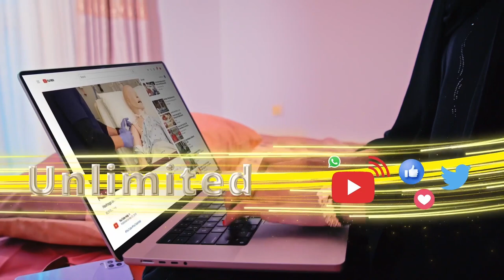"Burco goobihi ganacsiga iyo cisbitaaladi ayaa laydh la'aan habeen walba u xidhan." Xoghayaha..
"Burco goobihi ganacsiga iyo cisbitaaladi ayaa laydh la'aan habeen walba u xidhan." Xoghayaha Tamarta ee Waddani Deeq Axmed